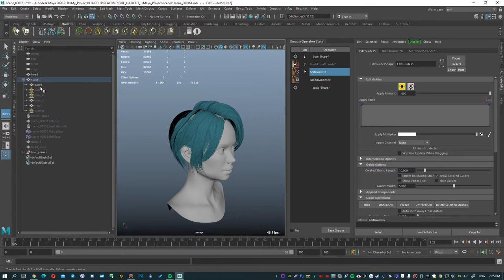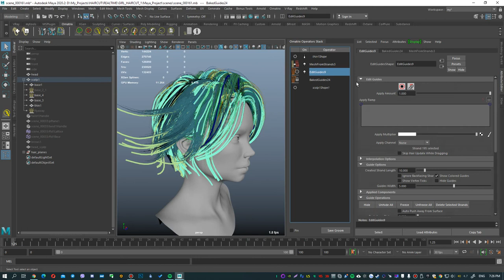Ornatrix Features 30a - Without Branching in Maya - 1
In this episode, I demonstrate the workflow without Branching in Ornatrix Maya.

In Maya - this tool has not yet been finalized, so you have to create separate Ornatrix objects - without linking to each other and without using Branching. That is, if you need to comb all the parts at once, as you can do with Branching in 3ds Max, it will not work.

You have to select each object with separate proxies and comb it.

That is, as you can notice in this video, I have a separate Ornatrix object for each part, not as in 3ds Max - one Edit Guides for all proxies...

But that didn't stop me from creating this hairstyle =)

Yes, it is less convenient to edit, but you can work.

CONTENTS:

0:00 - Demonstrating layers in Maya. Each layer is a separate object without being linked to a single Edit Guides. That is, each object has one separately.
0:22 - You can select each layer individually and edit the hair.
1:04 - Then when you've edited one layer - align all the others in turn. Yes, not very convenient... but alas, until Maya - there is no Branching function.